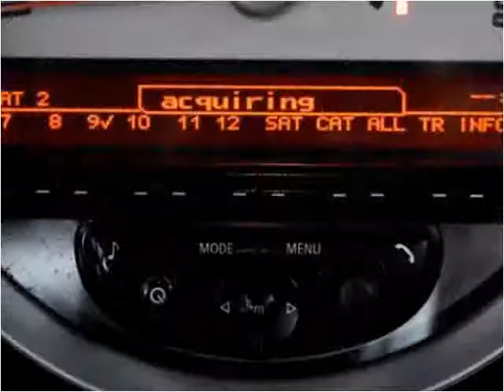2012 MINI Cooper Used Cars Miami Gardens FL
This 2012 MINI Cooper is available from Car Club USA.